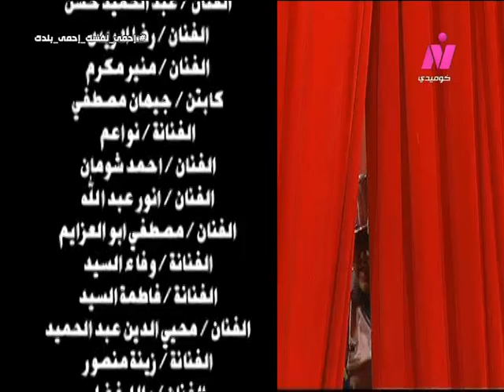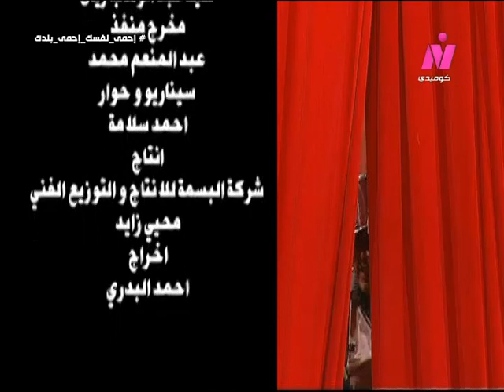مسلسل سمير وعيلته الكتير (2009) الحلقة (9) - سمير غانم، انتصار الشراح، رانيا يوسف، سوسن ميخائيل